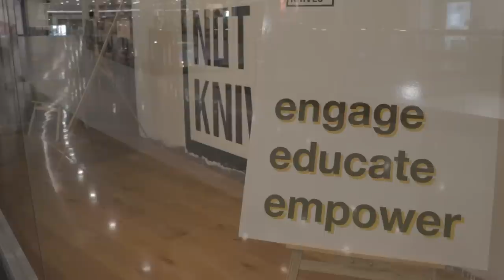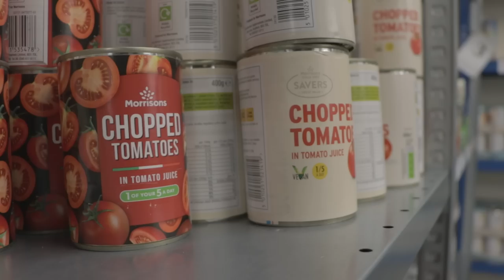Stealing to eat: Hunger crisis for children not eligible for free school meals but living in poverty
An escalating hunger crisis among children in families who live in poverty but are not eligible for free school meals can be revealed in a joint investigation by the Evening Standard and the Independent.